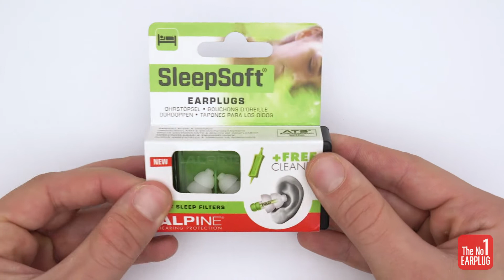Alpine SleepSoft unboxing